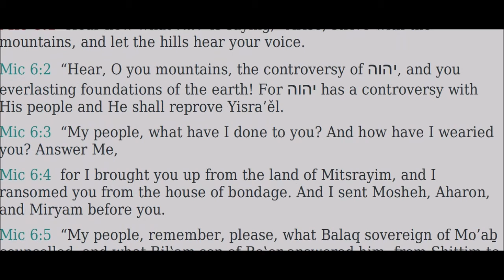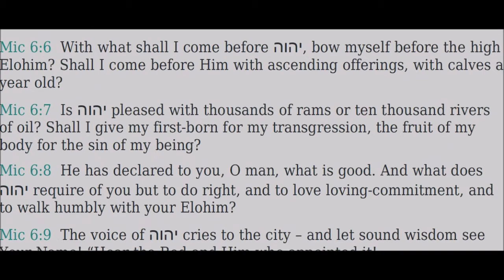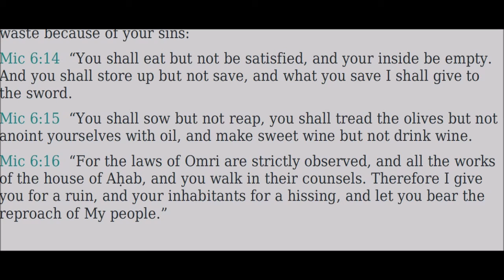06 Miḵah (Micah) - Read Along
The videos are set to The Scriptures 2009 Version (TS2009) in both audio and large print text for easing viewing. Now sit back, have eyes to see and ears to hear and then be washed with the water of the Word as it is hidden in your heart.